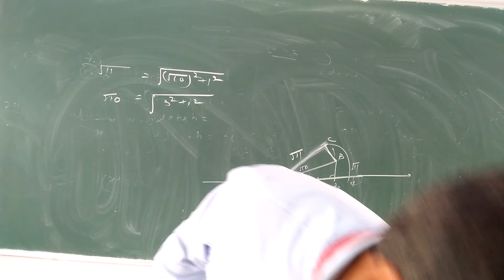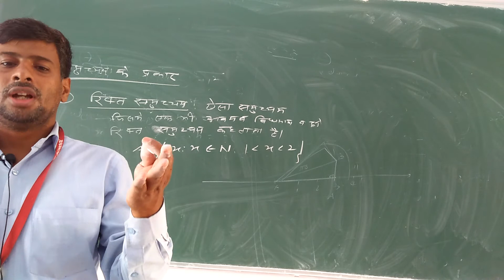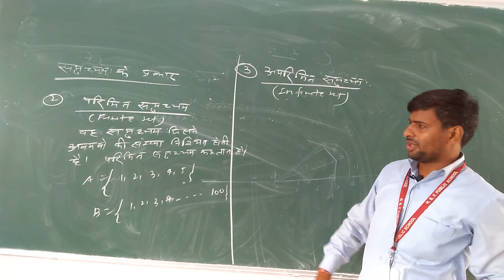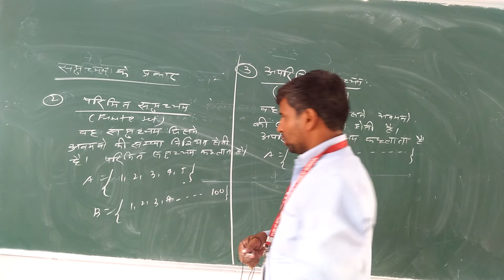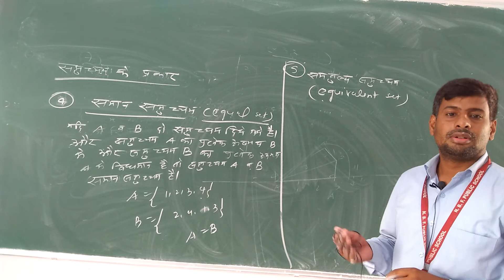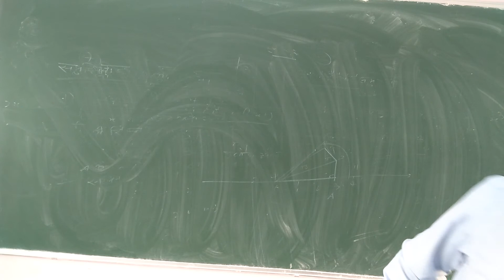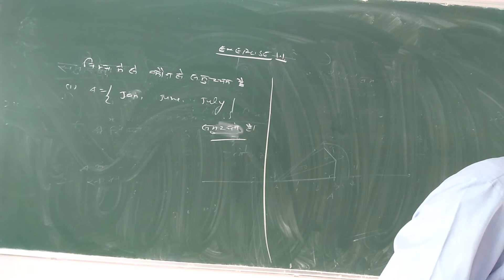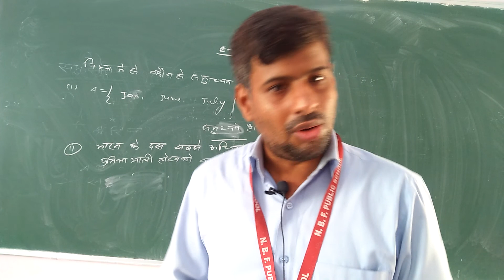Class XI Maths Chapter 1 Video 3